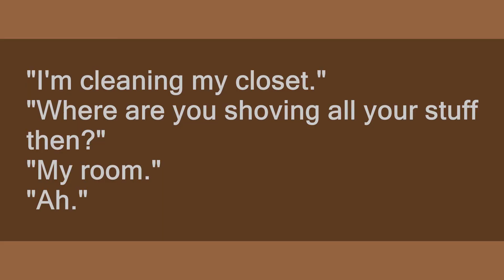cleaning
Slang flashcards: